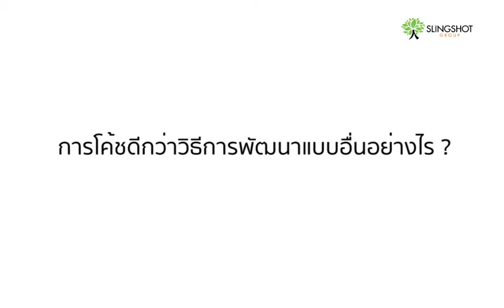คำถามเคลียร์ใจ ทำไมต้องโค้ช EP. 1